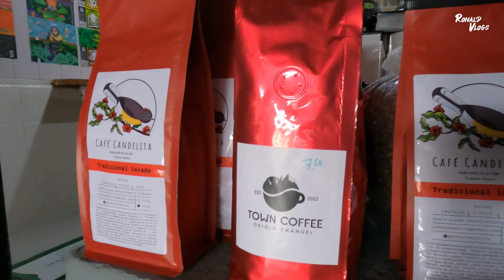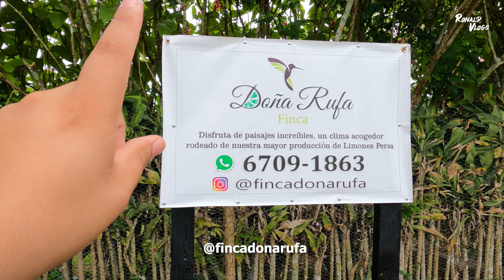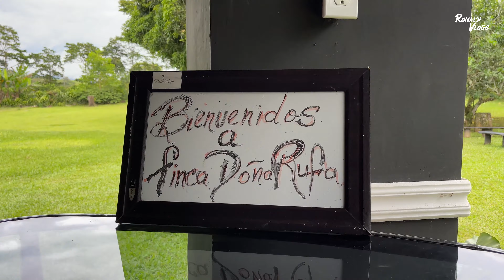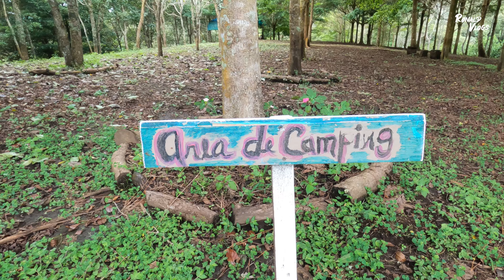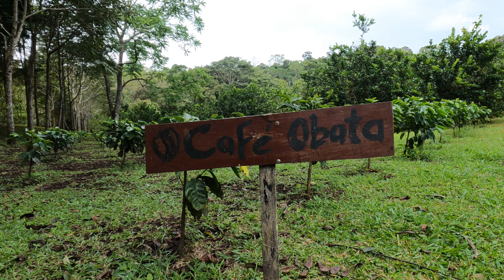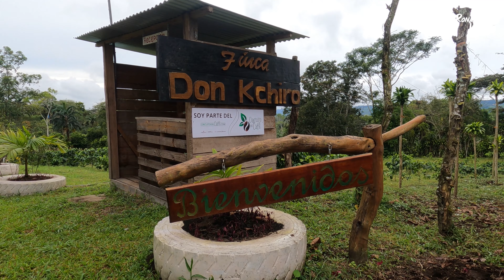NO esperaba ENCONTRAR ESTO en la ZONA FRONTERIZA | Renacimiento, Chiriquí.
Renacimiento es un distrito que cuenta con un gran potencial turístico, pero no mucha gente los conoce. Por esta razón, decidí llevarlos a conocer alguno de esos increíbles y únicos lugares.

• Camara de Turismo: 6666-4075 & 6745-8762

¿Quieren ver más videos?